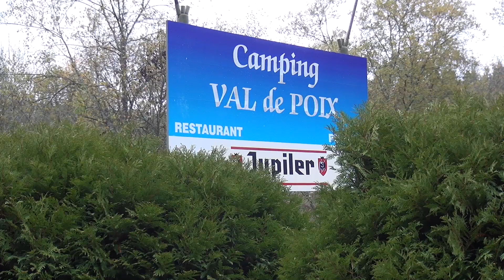Camping Val de Poix Poix Saint Hubert in Herfst 5 november 2017